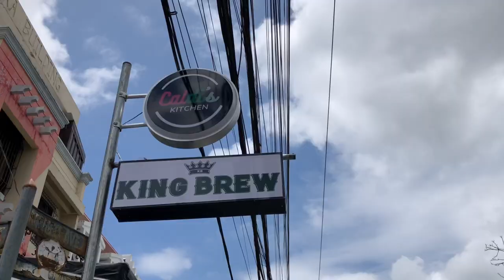A day in my life as a senior high student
Hello everyone! I am Yen Marin, a senior high school student from Ateneo de Naga University and this is my first ever vlog! Thank you so much!